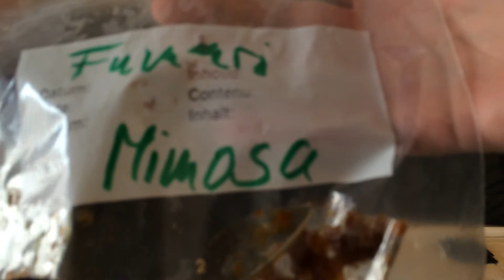Smokehouse - Fumari Mimosa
smoke-house.de präsentiert euch den Fumari Mimosa. Eine sehr gelungene Mischung, mehr dazu im Review! :)